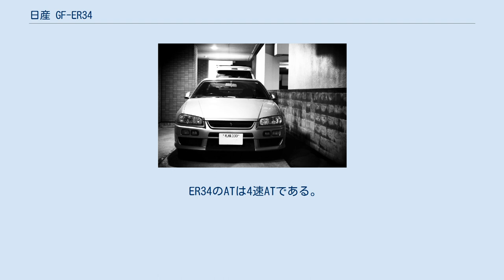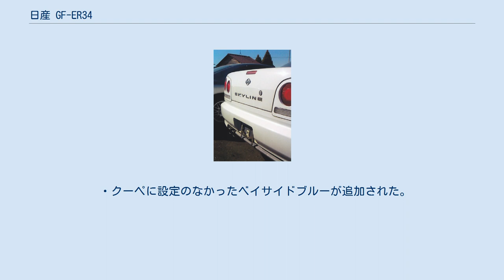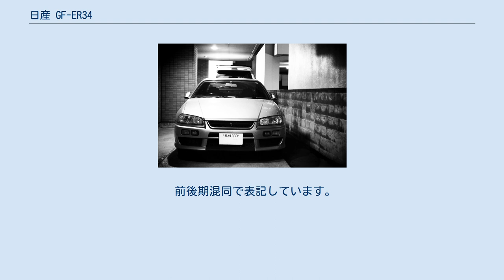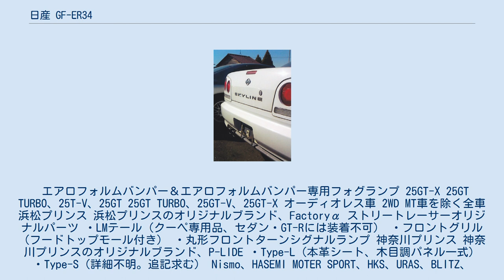日産 GF-ER34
ER34は日産自動車が販売していた日産　スカイラインの10代目である。
 類似するモデルとしてBNR34、ENR34、HR34が挙げられるが、BNR34はRB26を搭載した完全に走りに特化したモデルであり、ENR34はER34の4WDモデル、HR34はRB20を搭載した廉価モデルである。
(ENR34については日産・ENR34を参照いただきたい。
) 直列6気筒エンジンを搭載した最後のスカイラインである。
 D1で野村謙がドリフトを行っていたことで、ドリフトベースとしての価値が認められたことや、映画　ワイルドスピードの劇中でブライアンが乗る車として登場したことなどの影響で日本だけでなく海外でも人気が爆発的に高まった。
 一般的にはER34とだけ呼ばれるが、正式な型式ではGF-ER34である。
 日産・スカイライン 」 日産 GF-ER34 ER34の中でも年式・グレードによって様々な違いがある。
 中期型については人によりありとするかしないかについて意見が分かれるところであるが、小さいながらも仕様変更が見られる（後述）ためここではあるものとして書かせていただく。
 ER34のATは4速ATである。
R33までは5ATであったが、R34では4ATになってしまった。
 また、M-ATxというシフトorステアリングのボタンでMT車のように手動でシフトチェンジを行うことができるモードを搭載している（但し半手動な為、回転数などが適切でないと変速は行えない機構である）。
 25GT-VではNAモデルで唯一ターボ用の足廻りとHICASが装備される。
 ・フロントバンパーの形状は前期型と後期型では異なる。
 ・リアバンパーは前期型では黒で塗り分けされている部分があるが、コストダウンのため後期型ではボディ同色になっている。
 ・ルーフモールもリアバンパー同様コストダウンのため前期型では黒になっているが後期型ではボディ同色になっている。
 ・セダンにおいてリアスポイラーは前期型では標準では装備されておらず、オプション装備で設定されていたが、後期型では標準装備でトランクスポイラーが装備されハイマウントストップランプがトランクスポイラー内蔵になった。
 そのため、前期型のトランクはハイマウントが付いているが、後期型のトランクにはハイマウントがない。
 また、前期型のトランクではハイマウントストップランプの取り付けの隙間からトランクが錆びるという構造上の欠陥があった。
日産にて無償で対策品のトランクへの交換が行われていたが、こんにちに存在する前期型のセダンにおいてトランクが対策品に交換されていないものもしばしば存在するため気を付けられたい。
オークションなどでトランクを購入する時も然りである。
 ・クーペではリアスポイラーは前後期ともに共通となっている。
 サイドエンブレム 青バッチ 赤バッチ ER34のサイドに付くGTバッチには2種類が存在する。
 RB25DE搭載のNAモデル→青バッチ RB25DETのターボモデル→赤バッチ　　である。
 但し、25GT-VのみNAであるが赤バッチが付く。
 センターエンブレム 前期型ではボンネットセンターにエンブレムが付くが、後期型ではグリル内にはめ込まれている。
 リアエンブレム 前期型のトランクエンブレム ・前期型と後期型ではステアリング、シフトノブのデザイン、インパネの塗装（前期の塗装は高級感があったが熱でベタベタになってしまう問題があったため）、メーターの文字盤の色が異なる。
 ・シート地やヘッドレストそして内装色自体にも微妙な変更がされている。
 ・エアコンパネルの外気温表示機能が前期型には備わっていないが後期型には備わっている。
 ・LSDが前期型ではビスカスであったが後期型ではヘリカルに変更されている。
 ・エンジンカバーの文字とリブが前期型では塗り分けされているが、後期型ではシルバー一色になっている。
 ・ワイパーモーターが前後期で異なる。
 ・エアクリ―ナーダクトが雨水侵入防止対策品に変更された。
 前期型と中期型の違いについてであるが、非常に少なく小さな部分のみ変更が加えられている。
 この違いについての情報はごく少なく、明確な資料も少ない。
 ・エンジンカバーの文字とリブが後期型同様、塗り分けが廃止されシルバー一色になっている。
 ・エアコンパネルの形が前期では平面だったが中期では下に行くにつれてすこし盛り上がった形になっている。
 ・液晶パネルの取り付け方が異なっている。
 ・エアコンパネ...